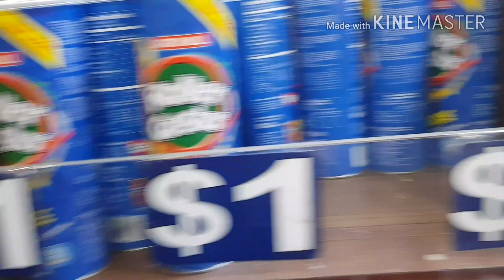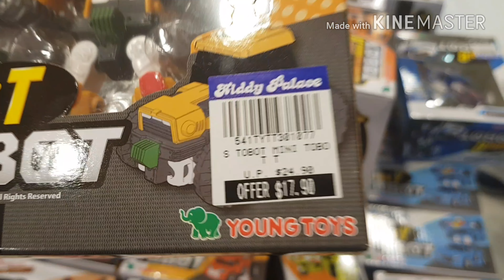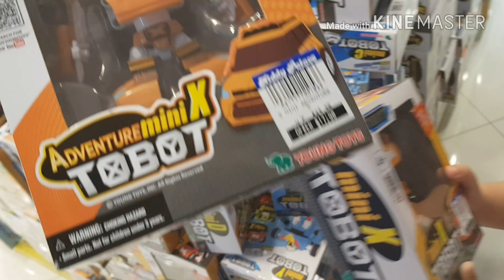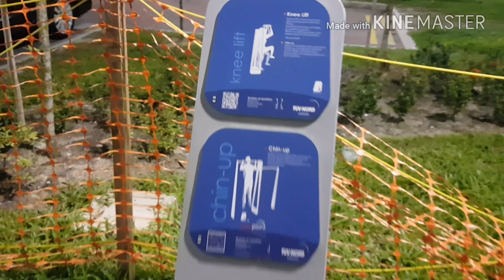VLOG BINYAGAN ANG NEW GYM/PLAYGROUND, SO FUNNY😂| PINOY IN SINGAPORE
Dahil may bagong bukas na playground con gym malapit sa block namin,  biniyagan namin,  naloka ako dahil dati kaya ko magmonkey bar pero ngayon hala ni hindi ako naka isang bar.  😂 samahan niyo kami iexplore ang gym playground na to.  ang saya lang. 😁 salamat sa panunod.  😘
Animated Sub and Like button: Heythenamesalex